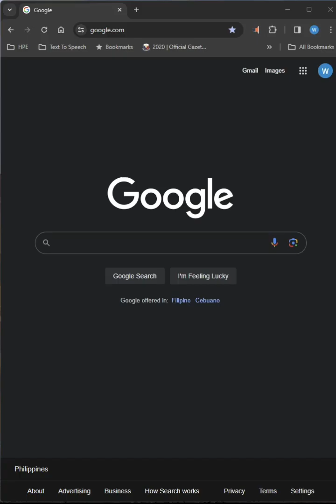Instantly Connect To Wi-Fi Using a QR Code You Generated